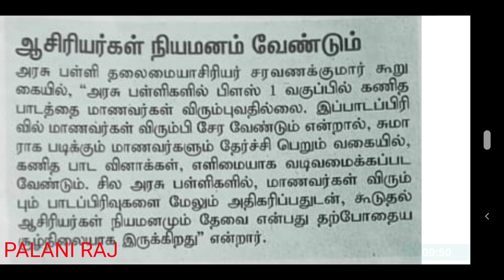trb latest news | TET | TN TET | pg trb | teacher recruitment board latest official update news